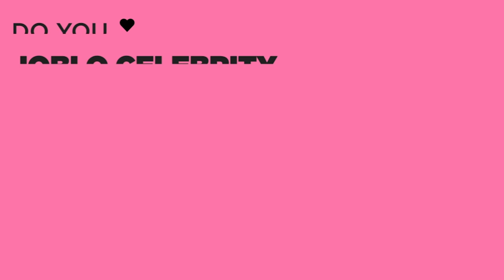Director Brian Kirk Interview for 21 Bridges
JoBlo.com sits down with 21 Bridges director Brian Kirk to talk about the new action thriller

PLOT: An embattled NYPD detective is thrust into a citywide manhunt for a pair of cop killers after uncovering a massive and unexpected conspiracy.

CAST: Chadwick Boseman, Sienna Miller, Taylor Kitsch, Stephan James, J.K. Simmons, Keith David